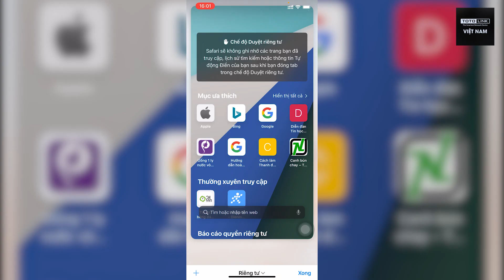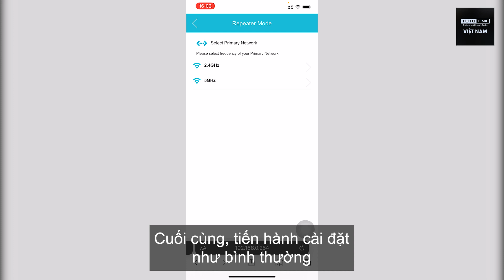Cách đổi ngôn ngữ giao diện cài đặt trên TOTOLINK EX1200T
Video hướng dẫn đổi ngôn ngữ giao diện cài đặt trên TOTOLINK EX1200T